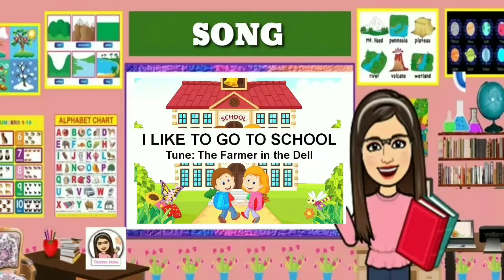I LIKE TO GO TO SCHOOL || SONG || Tune: The Farmer in the Dell || TEACHER NORIE